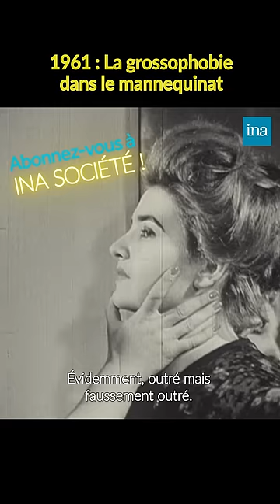"Il faut la faire maigrir !" 🤡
🔎  APPEL À TEMOINS : Vous vous reconnaissez ou reconnaissez des proches dans l'une de nos archives ?